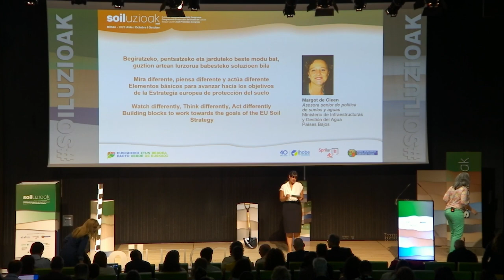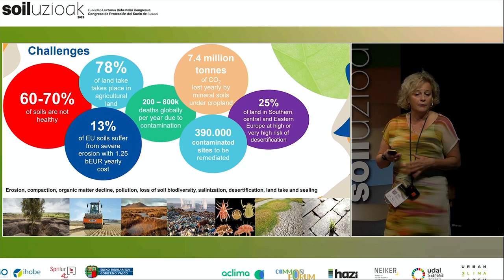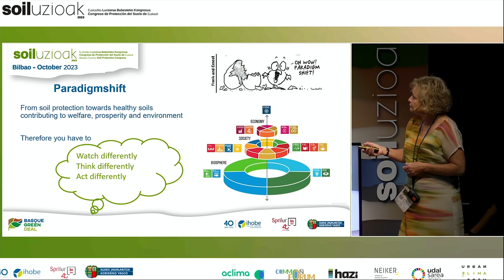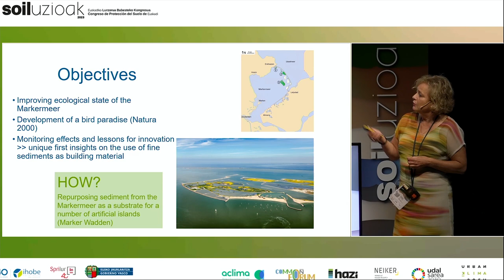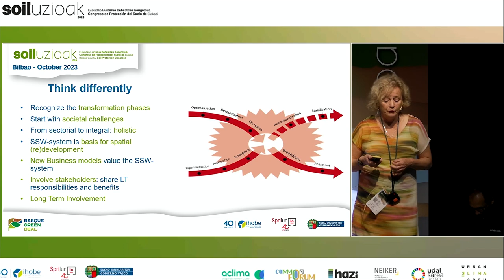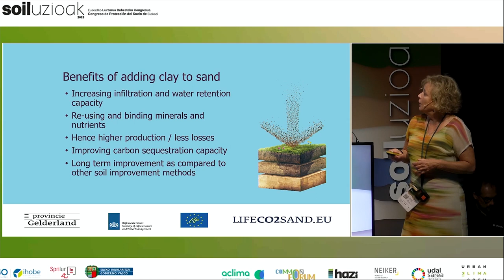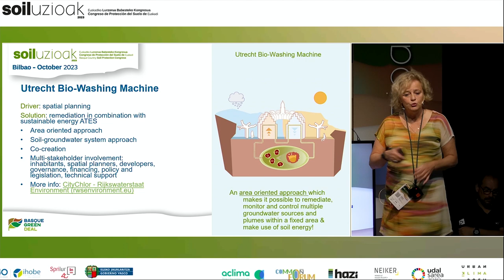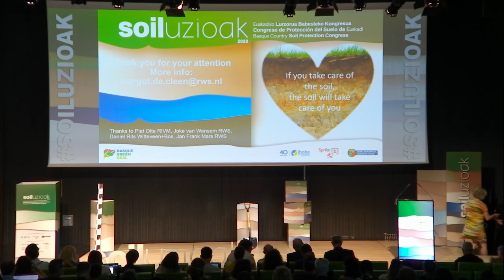SOILUZIOAK 2023. Margot de Cleen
Margot de Cleen. Uraren Azpiegituren eta Kudeaketaren Ministerioko lurzoruen eta uren politikako aholkulari seniorra. Rijkswaterstaat. Herbehereak / Asesora senior de política de suelos y aguas del Ministerio de Infraestructuras y Gestión del Agua, Rijkswaterstaat, Soil Plus. Países Bajos